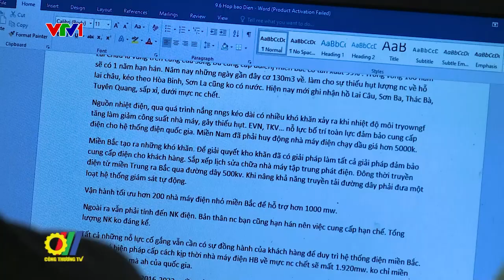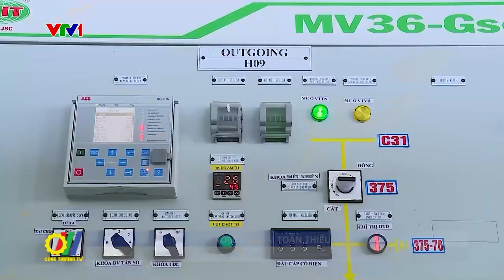Cần sớm giải bài toán thiếu điện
Từ thực tế miền Bắc thiếu điện nghiêm trọng, các chuyên gia nhà quản lý đã tập trung chia sẻ, phân tích, đưa ra các giải pháp tìm cách tháo gỡ tại tọa đàm “Giải bài toán thiếu điện: Cách nào?”…